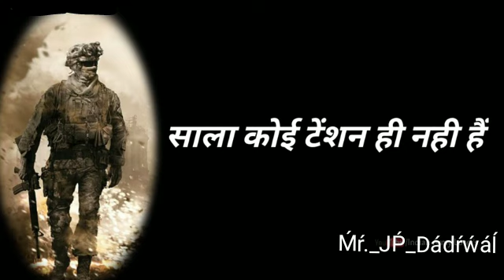Indian Army Motivational Speech || Army Status 2020 // Army Lover,Army Boy